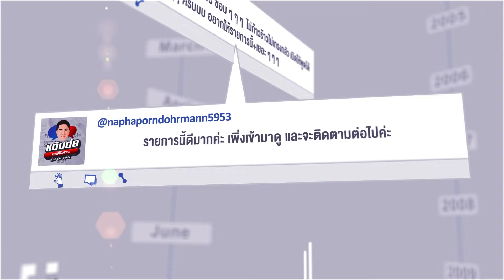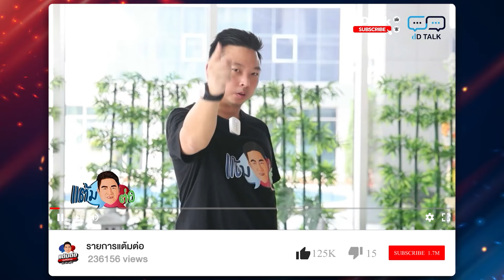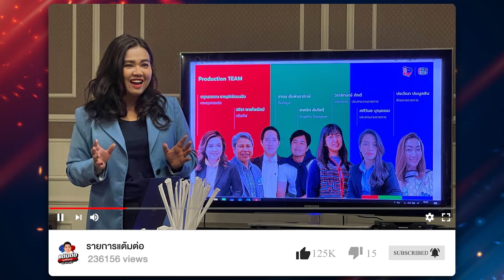แต้มต่อ : กว่าจะเป็นแต้มต่อ